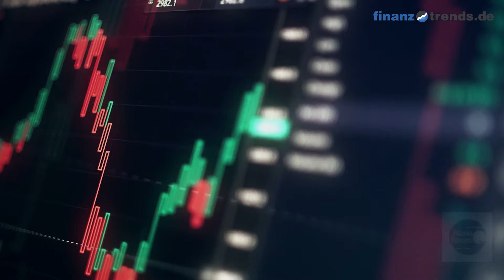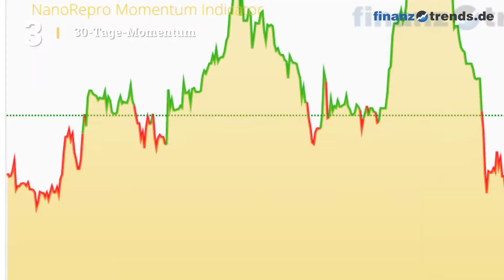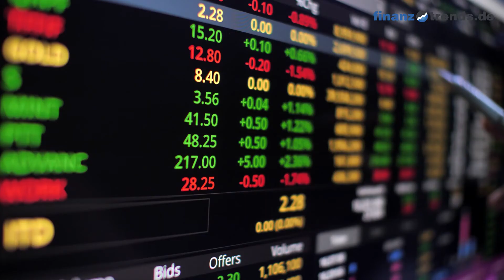NanoRepro Aktienanalyse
In diesem Video erhalten Sie eine aktuelle Bewertung der NanoRepro Aktie (ISIN: DE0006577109) nach dem bewährten Fünf-Bullen-Rating-System von Finanztrends. In dieser technischen Analyse betrachten wir das 30-Tage-Momentum, die Relative Stärke nach Levy, das Trend-Rating, den Hype-Faktor und den GD200-Vergleich. Wenn eine Kennzahl einen gewissen Schwellenwert überschreitet, deutet das auf einen steigenden Trend hin. In diesem Fall legt der Indikator einen Kauf nahe und das Wertpapier erhält in unserem Fünf-Bullen-Rating-System einen Bullen. Die Anzahl der Bullen liefert für die Aktie eine Gesamtbewertung und Sie erhalten somit eine klare Antwort auf die Frage: kaufen, halten oder verkaufen? Die Indikatoren unseres Fünf-Bullen-Rating-Systems: Das 30-Tage-Momentum analysiert den kurzfristigen Trend der Aktie. Überschreitet Wert die Marke 1,05, gibt es einen kurzfristigen Aufwärtstrend – und die Aktie erhält von uns den ersten Bullen. Relative Stärke nach Levy: Hierbei handelt es sich um einen fortlaufenden Vergangenheitsvergleich, der nicht zu verwechseln ist mit dem „Relative Strength Index“ (RSI). Um die Kennzahl zu berechnen, wird der Wochen-Schlusskurs der Aktie durch das arithmetische Mittel der Wochen-Schlusskurse im jeweiligen Betrachtungszeitraum dividiert. Überschreitet die Kennzahl den Wert 1,05, gibt es einen kurzfristigen Aufwärtstrend – und die Aktie erhält von uns einen Bullen. Das Trend-Rating zieht Schlüsse aus den Kursbewegungen der letzten sieben Wochen. Wenn der Titel im Trend-Score den Wert 20 überschreitet und bei unserem Fünf-Bullen-Rating durchschnittlich über 2,5 liegt, deutet dies auf einen aufsteigenden Trend hin. Dann erhält die Aktie einen weiteren Bullen. Hype-Faktor: Wie wird der betrachtete Titel im Vergleich zur Konkurrenz gesehen? Befindet sich das Wertpapier im Betrachtungszeitraum unter den 100 beliebtesten Aktien und in der Top 3 der jeweiligen Peergroup, vergeben wir einen Bullen. GD200-Vergleich: Befindet sich der Kurs des Wertpapiers momentan mehr als Fünf Prozent über dem Gleitenden Durchschnitt der letzten 200 Tage, vergeben wir einen Bullen.